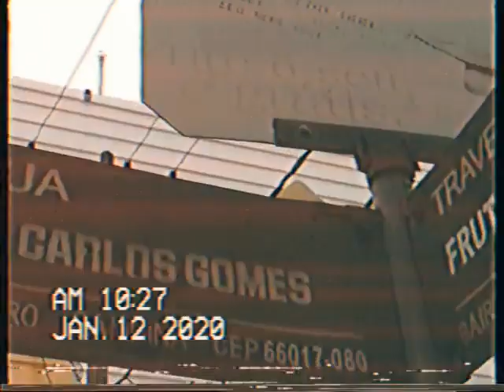VHS | #02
Arquivos aleatorios